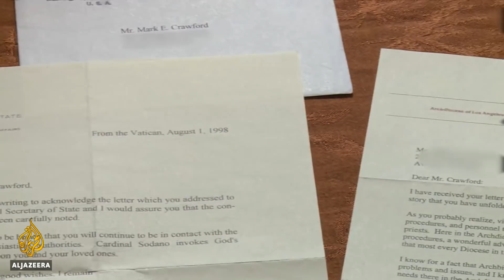🇺🇸US Catholic Church sex abuse victims still haunted after decades l Al Jazeera English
The US Justice Department has opened an investigation into child sex abuse by priests in Pennsylvania.
At least one sexual abuse survivor discovered that the very church official to whom he had reported abuse now faces sexual abuse accusations of his own.
The survivor, who now leads a group of clerical abuse survivors that is demanding reform and justice from the Catholic Church, spoke with Al Jazeera.
Al Jazeera's Heidi Zhou-Castro reports.